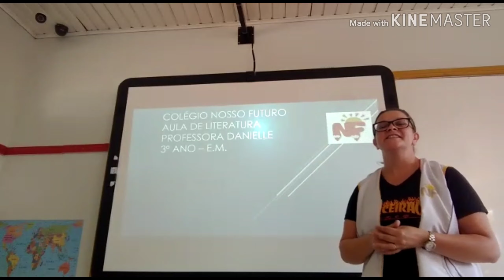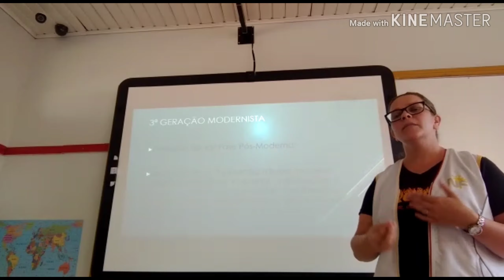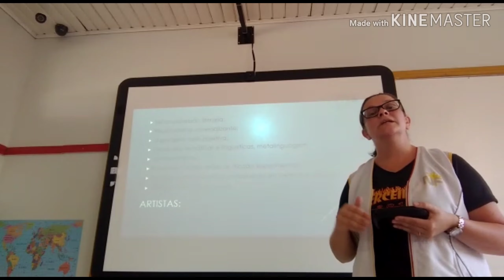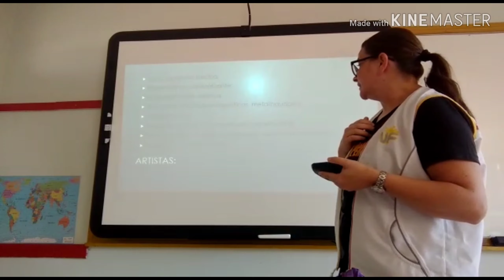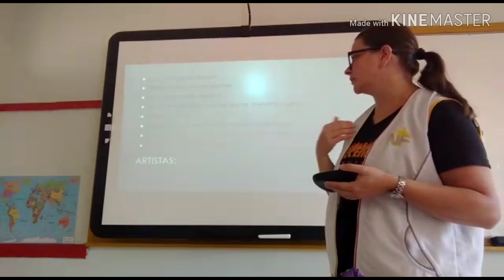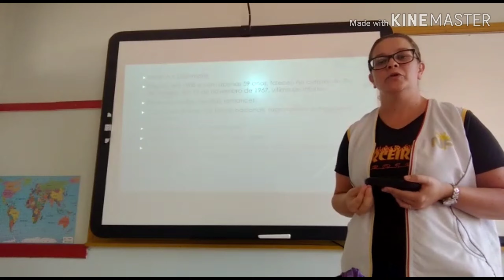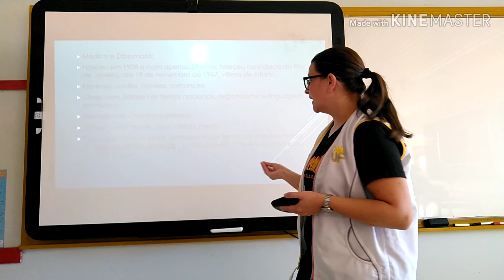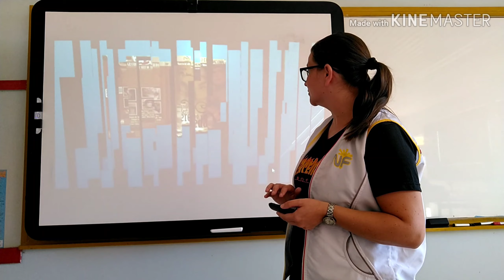Literatura, 3ª série - Ensino Médio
Professora Danielle